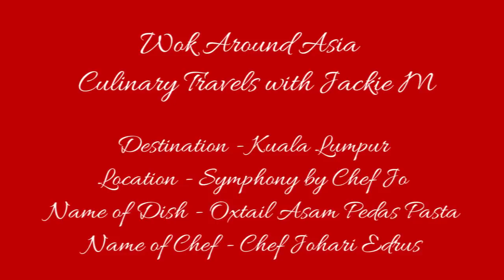How to Cook Asam Pedas Oxtail and Pasta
How to Cook Asam Pedas Oxtail and Pasta by Malaysian Masterchef Judge Chef Jo of Symphony by Chef Jo in Damansara, Kuala Lumpur.

JACKIE M
Southeast Asian Street Food Specialist

Special thanks to:
LenovoIN
RODE

🎵 Track Info:

Title: Smells Like Summer by Del